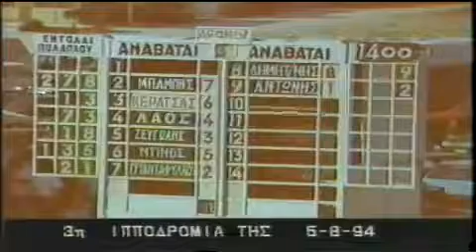Φαστ Ράννερ - Αντώνης Μελισσουργός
Επαθλο Μακεδονομάχων
5 Αυγούστου 1994
1ος Φαστ Ράννερ - Αντώνης Μελισσουργός
2ος Παραβάτης -Κώστας Σγούρος
3ος Σίμερος Γουει -Ηλίας Γεωργίου